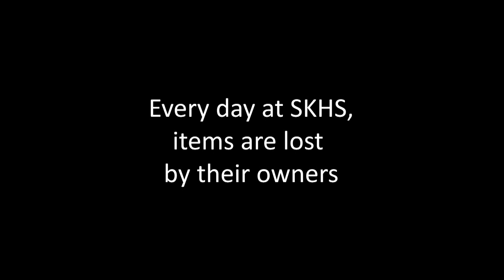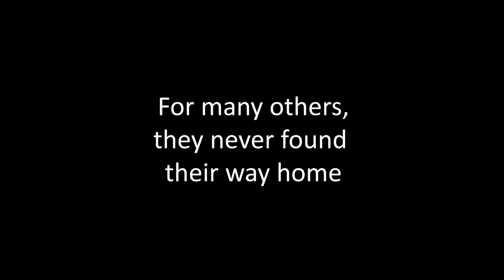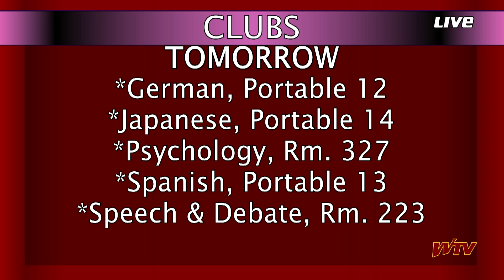WTV News - May 29, 2024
WTV News for May 29, 2024

We near the end of May, Prom ticket sales, yearbooks, and we have a lot of senior news!